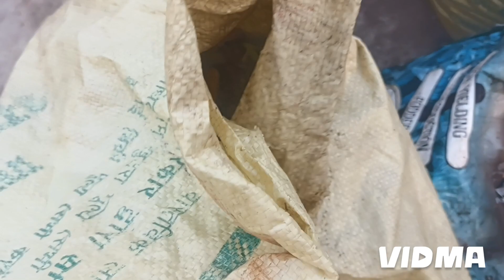जिसको कूडा-कबाड़ समझकर फेंक देते है, वह आपके गार्डन के लिए अनमोल है/ Best use of waste materials.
Hello plant lovers this is my new video about use of waste materials in garden.  Hope you like it.